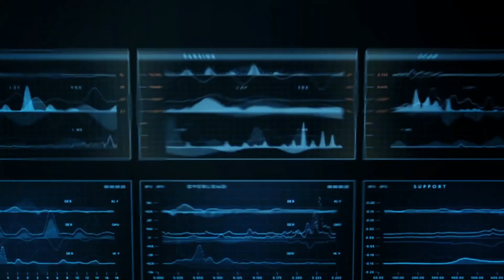Beelink GT-King Pro Hi-Fi Lossless Sound TV Box with Dolby Audio Dts Listen Amlogic S922X-H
4GB RAM + 64GB ROM
4GB RAM + 64GB ROM storage memory allows you to display HD video smoothly and download massive resources from the Internet, it is large enough to store large numbers of movie and Applications and browse the web etc.

2.4GHz + 5.8GHz
Dual-band dual WiFi connectivity for efficient, stable data and video output on your device 24/7. 2.4G plus 5.8G dual-WiFi and 1000Mbps LAN run internet, streaming and audio perfectly without jerking, which allows you to play 4K@60fps, 3D and H.256 videos smoothly.

Adapted Android 9.0 operation system for strong compatibility, it is compatible with more software, games, and applications to improve user experience.

2.4G Voice Remote Control
Just speak to the 2.4G voice remote control, and it will operate the TV box based on your demand, such as the best action movies, today's weather or the latest news.

Support 4K 60fps Resolution
Support multi-video decoder up to 4Kx2K@60fps+1x1080P@60fps, which provides much more detailed and better-looking image.

Unique Skull Design
With the design of skull pattern style, it is also a exquisite ornament when you place the equipment for your bedroom, sitting room.

Specifications
Work Environment: -10 Deg.C - 45 Deg.C
Work Humidity: 30pct - 90pct
Storage Environment: -20 Deg.C - 60 Deg.C
Storage Humidity: 10pct - 90pct